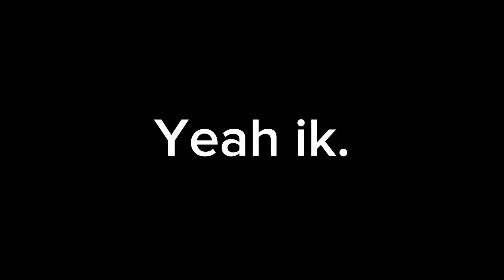IDK IF PPL WILL WAIT (probs not) BUT YEAH!! || Please- PUH-lease- don’t flop.